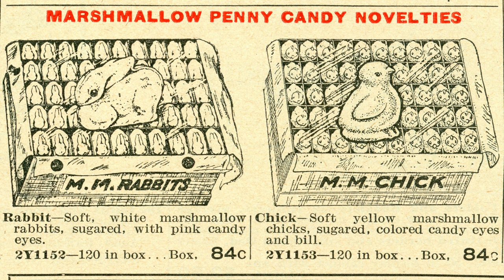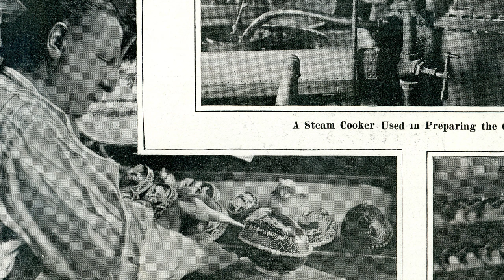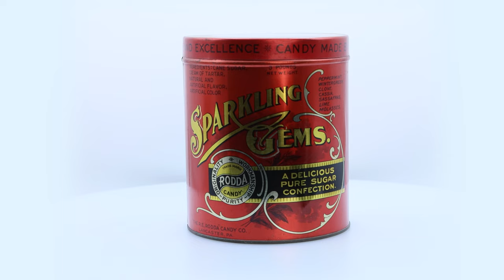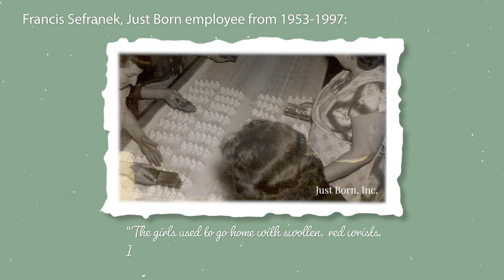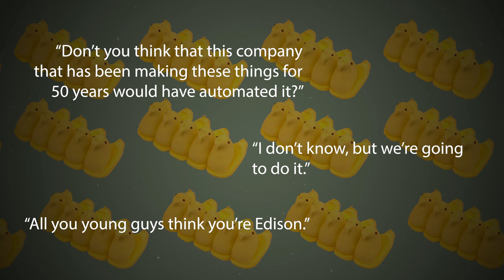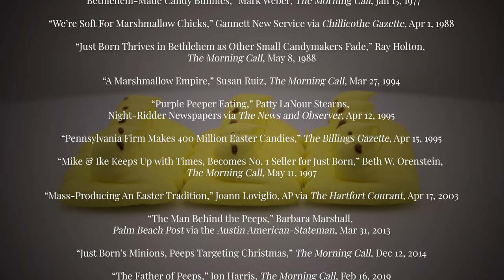How Peeps Survived: A History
Peeps is celebrating its 70th anniversary this year, although this is actually the anniversary of when the company Just Born bought the brand, not when they first appeared. Peeps have been around since at least the 1920s. And they weren’t alone. There were once many companies that sold sugar-coated marshmallow animals and other shapes, especially at Easter.  So how did Peeps manage to survive, when so many other brands of marshmallow chicks and bunnies didn’t? This is the story of Peeps.

0:00 Introduction
0:49 Easter Candy Making
1:55 Original Maker of Peeps
2:28 How Peeps Were Originally Made
3:28 Just Born
3:45 Automating Peeps
5:07 How Peeps Lost Their Wings
6:05 Other Holidays
6:56 Peeps' Peeps
7:47 Final Thoughts & Sources

Sources:
“How Easter Eggs are Made by the Thousand,” The Scientific American, Apr 14, 1906

“A New Industry,” Lancaster Intelligencer, Aug 26, 1908

“Advent of Spring Signs of Times,” Lancaster Intelligencer, Mar 26, 1928

“Industry Plans New Candy Packages,” Clyde C. Hall, The Manufacturing Confectioner, Apr 1949

“Bethlehem-Made Candy Bunnies,” Mark Weber, The Morning Call, Jan 15, 1977

“We’re Soft For Marshmallow Chicks,” Gannett New Service via Chillicothe Gazette, Apr 1, 1988

“Just Born Thrives in Bethlehem as Other Small Candymakers Fade,” Ray Holton, The Morning Call, May 8, 1988

“A Marshmallow Empire,” Susan Ruiz, The Morning Call, Mar 27, 1994

“Purple Peeper Eating,” Patty LaNour Stearns, Night-Ridder Newspapers via The News and Observer, Apr 12, 1995

“Pennsylvania Firm Makes 400 Million Easter Candies,” The Billings Gazette, Apr 15, 1995

“Jeepers Peepers! That Gooey Easter Treat Started Here,” Todd R. Weiss, Lancaster

“Mike & Ike Keeps Up with Times, Becomes No. 1 Seller for Just Born,” Beth W. Orenstein, The Morning Call, May 11, 1997

“Mass-Producing An Easter Tradition,” Joann Loviglio, AP via The Hartfort Courant, Apr 17, 2003

“The Man Behind the Peeps,” Barbara Marshall, Palm Beach Post via the Austin American-Stateman, Mar 31, 2013

“Just Born’s Minions, Peeps Targeting Christmas,” The Morning Call, Dec 12, 2014

“The Father of Peeps,” Jon Harris, The Morning Call, Feb 16, 2019

“Bob Born, Who Brought Marshmallow Peeps to the Masses, Dies at 98,” Clay Risen, The New York Times, Feb 4, 2023